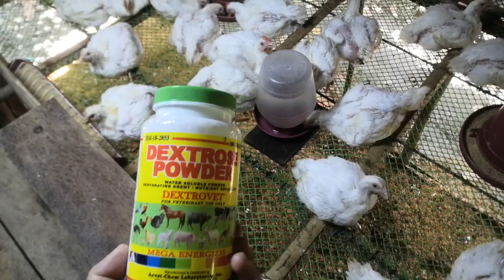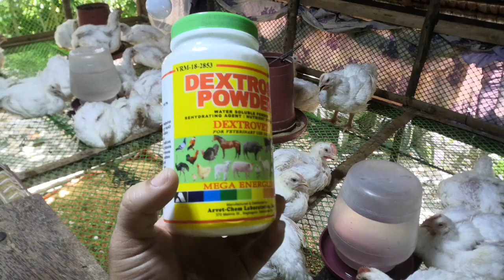Gamot para sa sipon ng broiler chicken | Vitamins at gamot ito lang gamit ko wala nang pa pa.